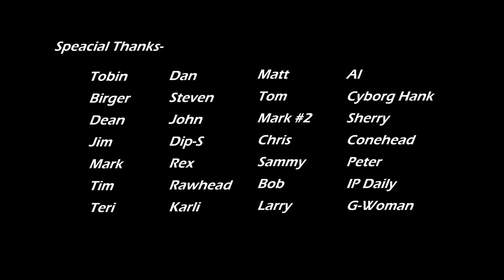EII Design and Flying